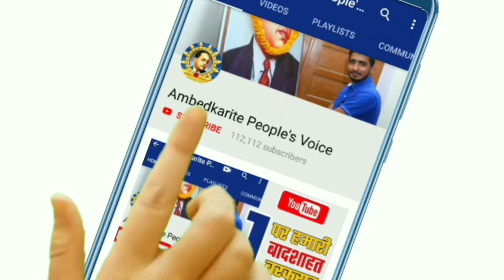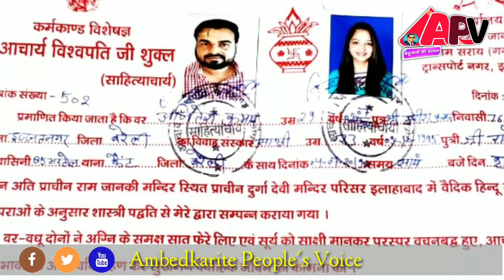BJP विधायक Rajesh Mishra की बेटी का दलित से शादी का मामला || लड़की ने लगाई High court में याचिका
Noratram Loroli